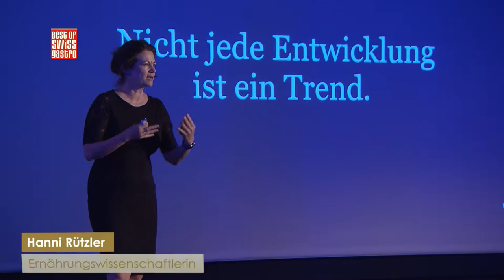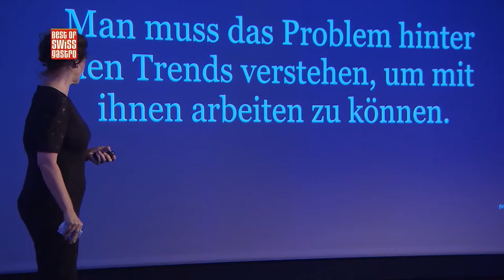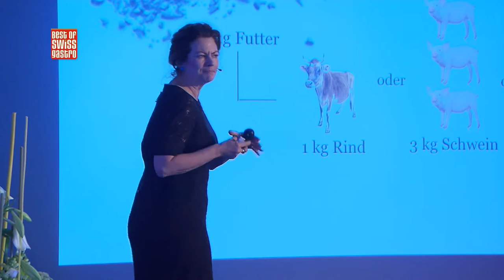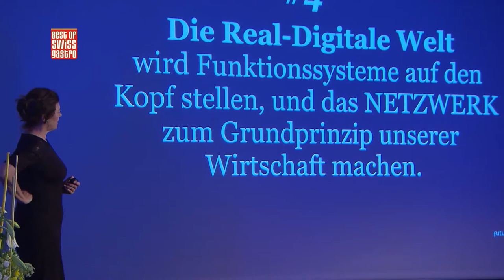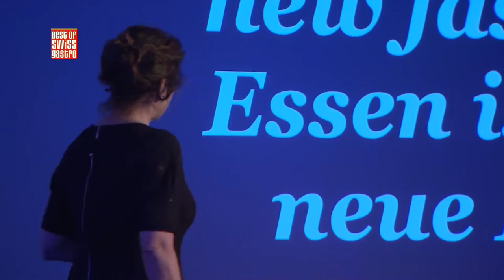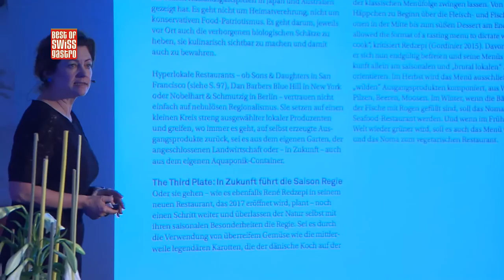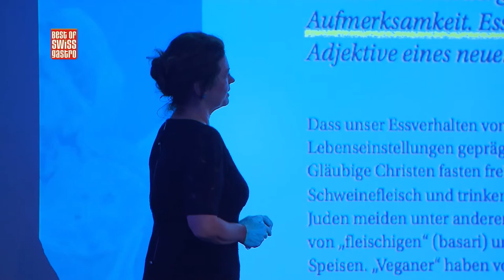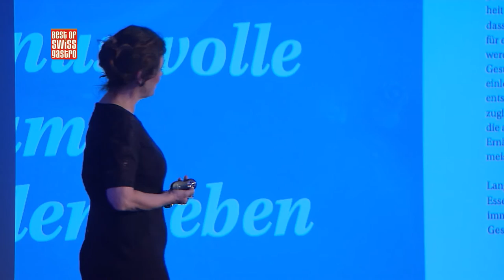Best of bewegt - Vortrag: H Ruetzler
Zum ersten Mal fand am 23. Juni 2016 im Seedamm Plaza Pfäffikon das Swiss Food Service Forum statt. Hier ging es um die wesentlichen angebots- und nachfrageseitigen Entwicklungen entlang der Wertschöpfungskette. Diverse kompetente Referenten berichteten und die Exklusiv-Studie wurde vorgestellt.